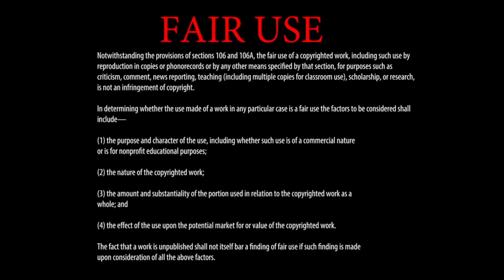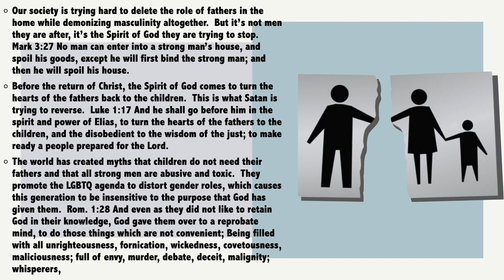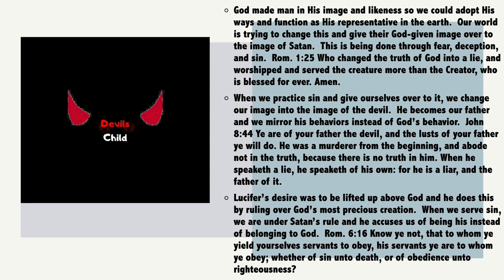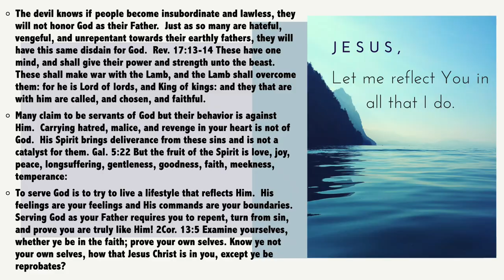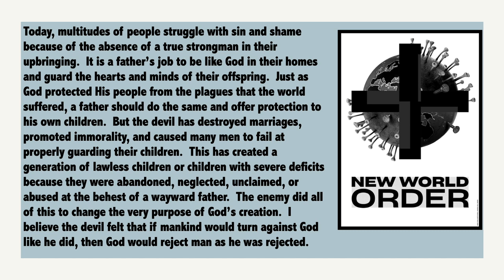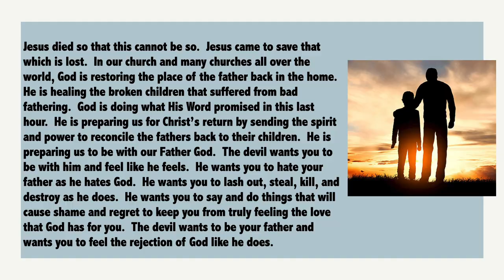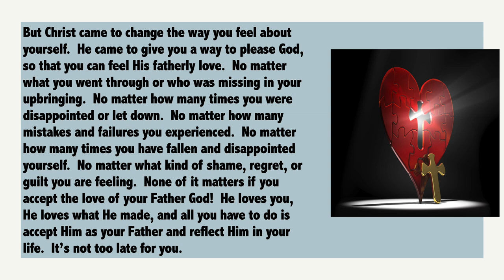Who's Your Father? - A Message by: G. Craige Lewis of EX Ministries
Daddy issues plague our generation.  But it is purposefully being done by our society to remove the strongman from the home.  In this message, Pastor teaches us how to we should position God as our father to ensure we are His!